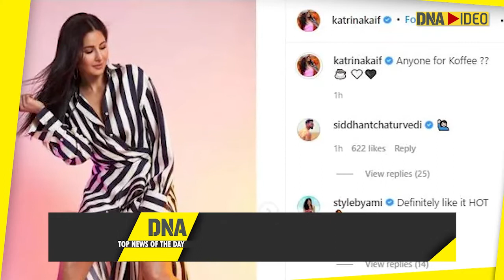Maldives President India visit | CWG 2022 | Koffee With Karan | Top News of the Day, August 2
Here's a roundup of top stories from the world of politics, business, sports, and entertainment, which grabbed the spotlight and trended the most on various social media platforms on August 2.